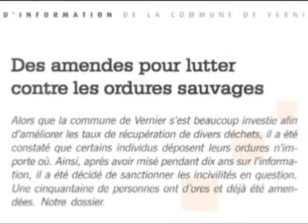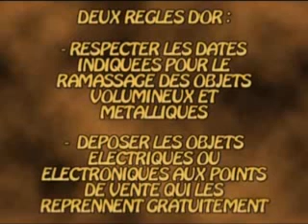Décharges sauvages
Pour lutter contre les décharges sauvages sur la commune les amendes atteignent maitenant la somme de 3.000 francs